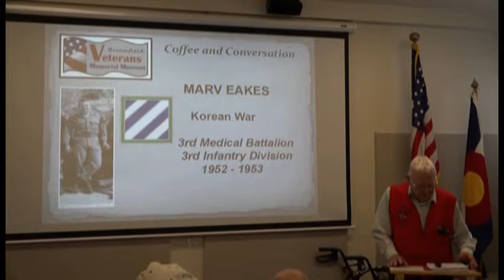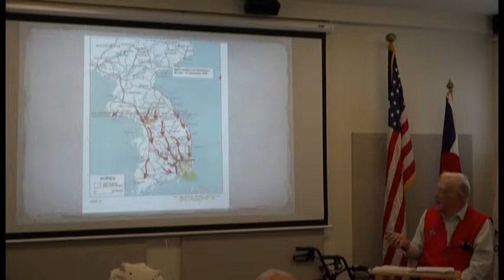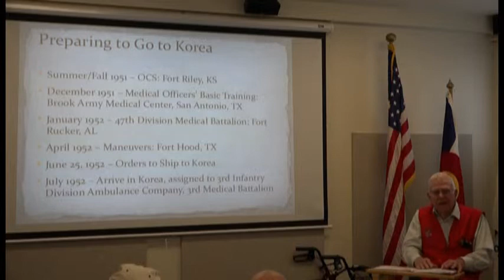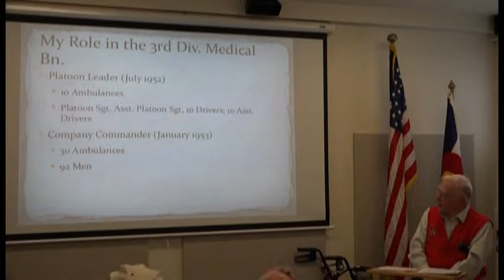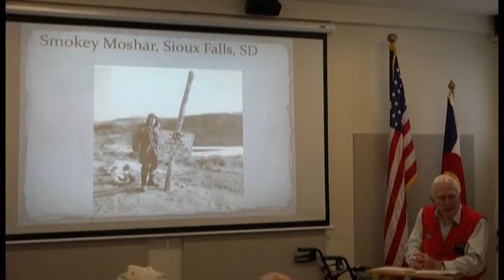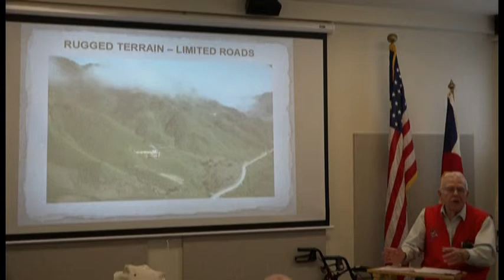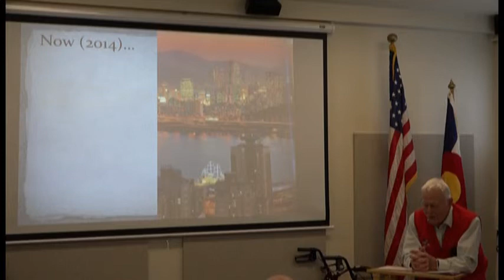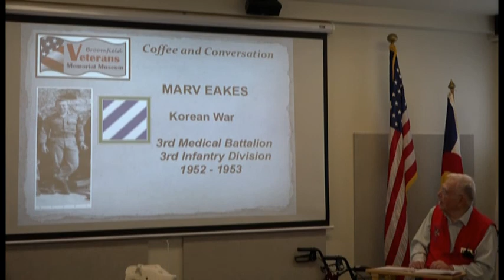Coffee and Conversation, 401: Marv Eakes - Army, Korean War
Marv graduated from high school in Norfolk, Nebraska in 1946, just missing the WWII draft.  With the start of the Korean War, in September 1950, Marv resigned his teaching job to volunteer with the Army for the new military draft.